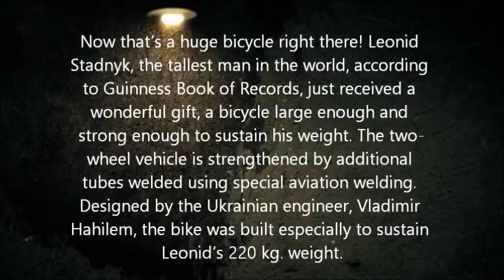Giant Bicycle For A True Giant Tallest Man In The World Leonid Stadnyk